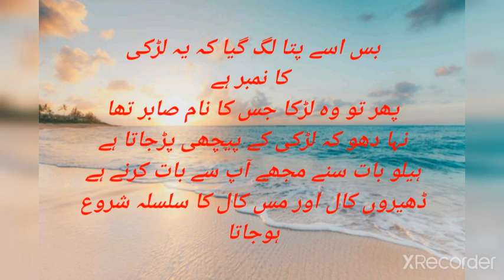Urdu Story Dhoka episode 01 | Urdu novels | Stories | Afsana